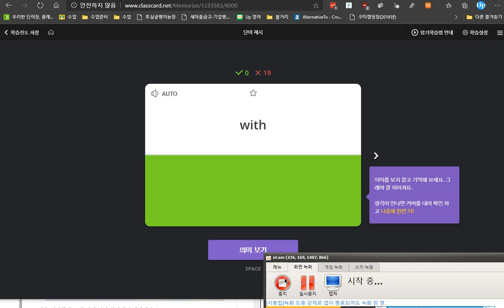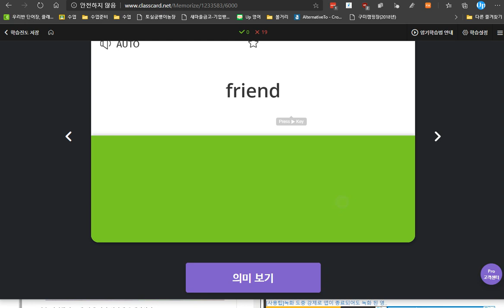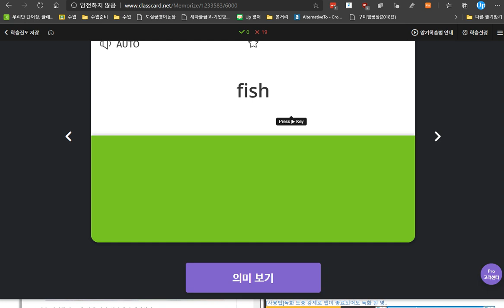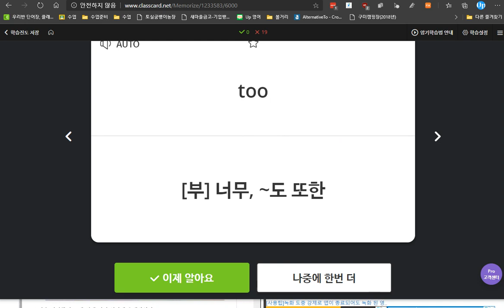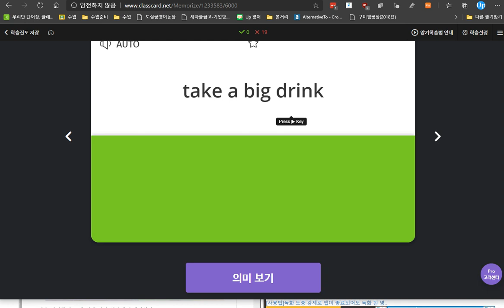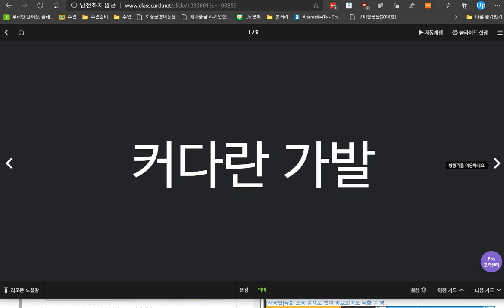유한별 2020 05 29